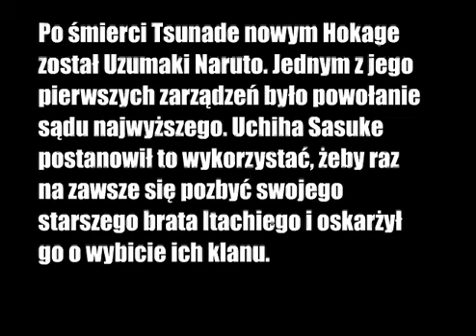Sąd Najwyższy Konoha Gakure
W Konoha gakure wreszcie powstała władza sądownicza. Na ławce oskarżonych zasiadł Itachi Uchiha oskarżony o zamordowanie swojej rodziny.